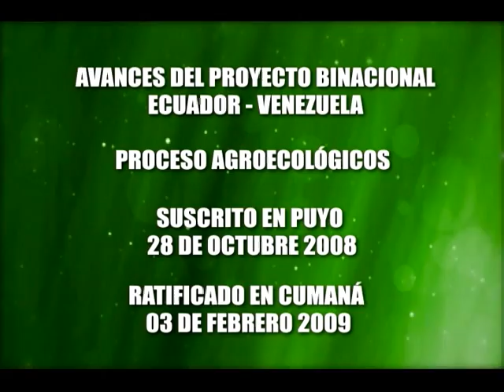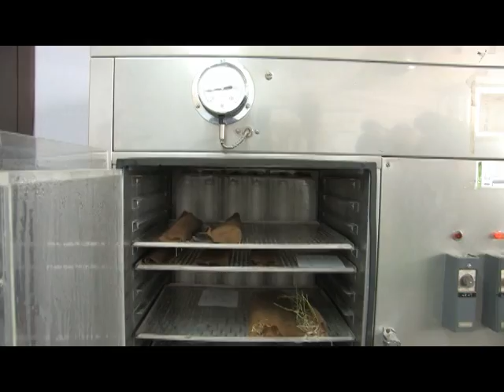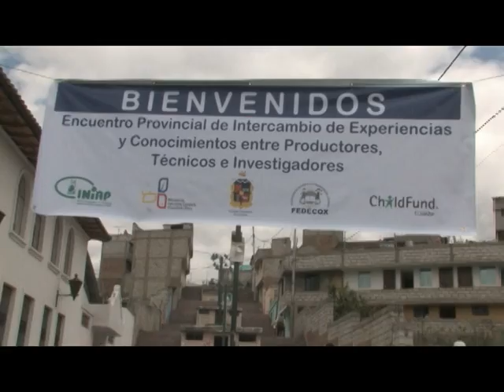INIAP Avances del proyecto binacional entre Ecuador y Venezuela "Procesos Agroecológicos"